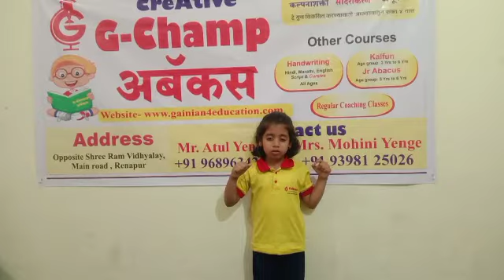CreAtive abacus Classes Latur 9689634217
Video from Rudra Yenge